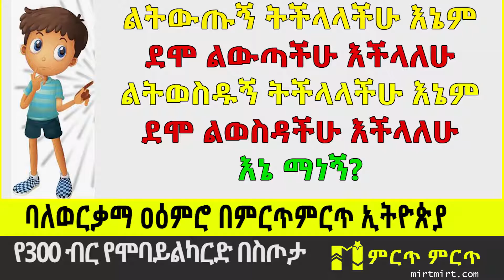300 ብር በስጦታ ለባለወርቃማ ዐዕምሮ mirtmirt Ethipia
Welcome to mirtmirtEthiopia

Mirtmirt is a ranking and rating platform in Ethiopia.Thanks so much for your supporting and coming and watching our videos about the current situations and ranking goods and sercives in Ethiopia.
♥♥♥♥Original Video by  Mirtmirt Ethiopia Youtube Channel♥♥♥♥♥